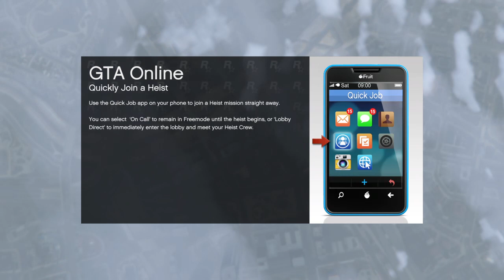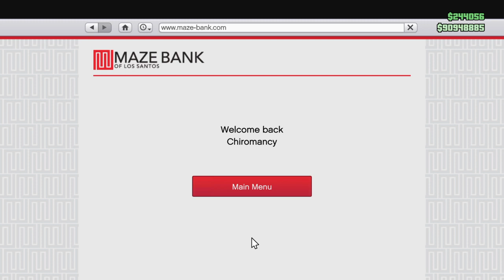GTA online - Who Gives a Hoot! 26 - Rank 180/ Jane